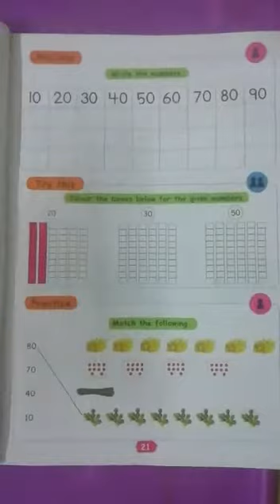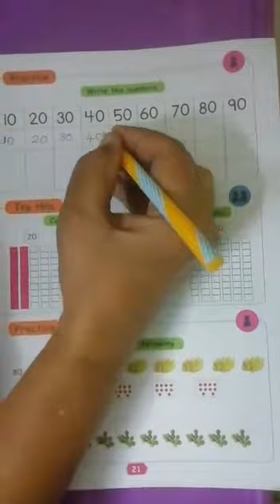1st std Maths (EM)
Unit -2: Numbers from 21 to 99